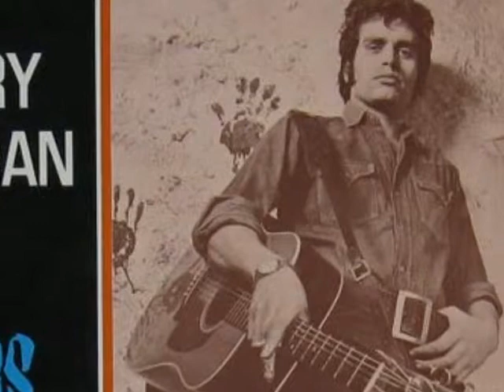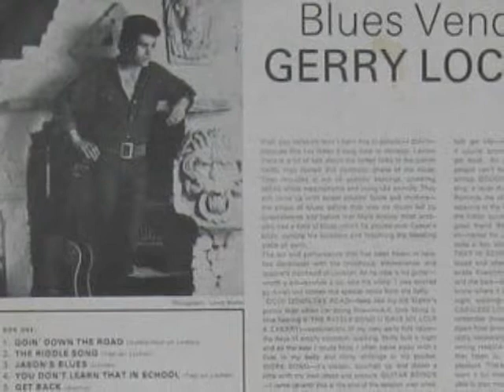Gerry Lockran - 12 Goodmornin' Blues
Goodmornin' Blues - (Lomax, Leadbetter)

'Blues Vendetta' was Gerry's second LP, and featured his powerful fingerpicking style on self -penned compositions like 'Guitar Boogie' and 'Jason's Blues' (written for his three year old son).

Biography:
Born in India of Irish & Indian parents, his family emigrated to England in 1953, living in South London. His major influences were Josh White, Ramblin' Jack Elliot, Leadbelly, Brownie McGhee and most of all Big Bill Broonzy.

During his lifetime Lockran recorded thirteen albums, all of which are now 'deleted'. He continued to write, record and release records up to the end of his career in 1981. While on tour in Belgium and Holland he developed heart problems, culminating in a heart attack and stroke, depriving him of the use of his left hand and sadly ending his career as a professional musician He fought the effects of his stroke, hoping eventually to regain use of his left hand, but sadly this never happened. After six years struggle he suffered a fatal heart attack on 17th November 1987.